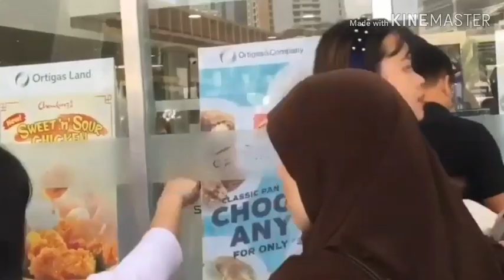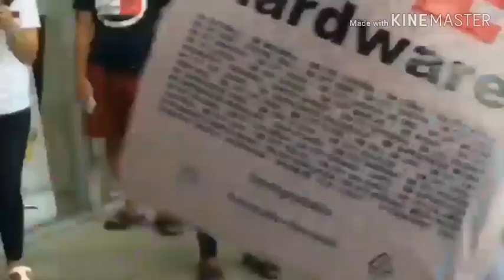Green hills Hostage Caught on Camera kawawa naman na trauma 😢😢😭😭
Green Hills Hostage